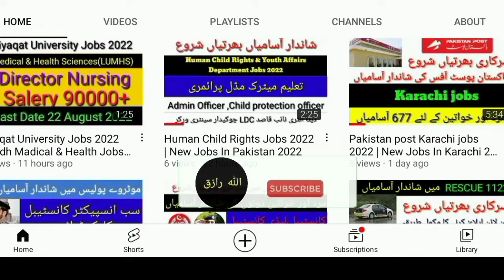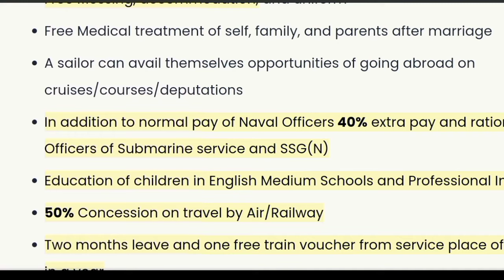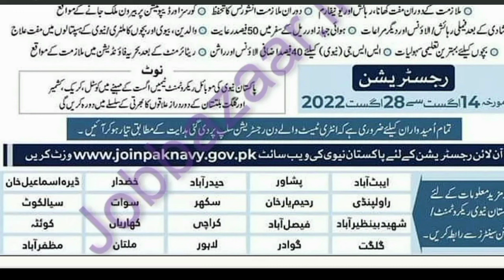Pakistan Navy Latest Jobs 2022 || Government Jobs 2022